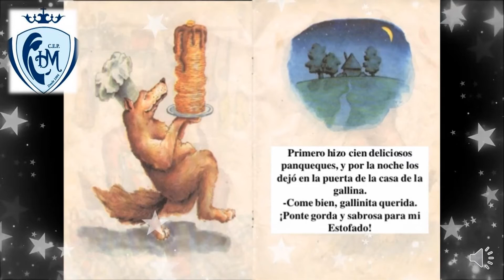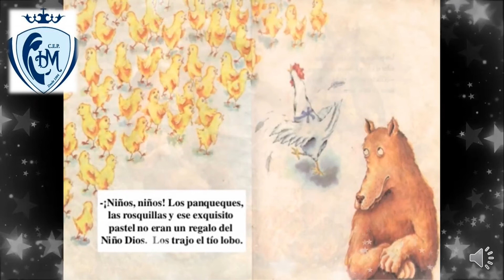EL ESTOFADO DEL LOBO